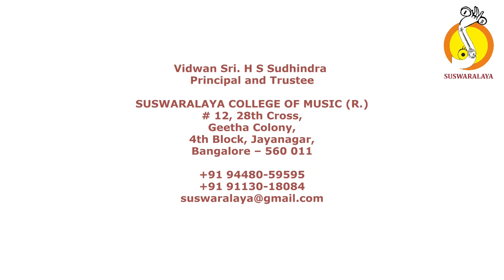6 VINATHASUTA VAHANA JAYANTHASENA ADI THYAGARAJA